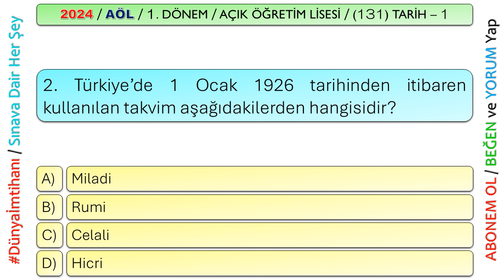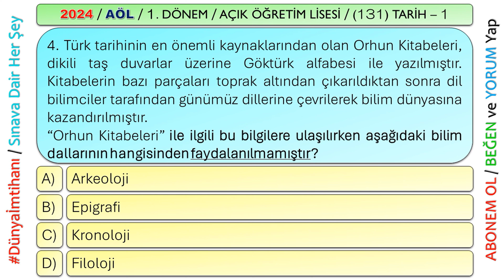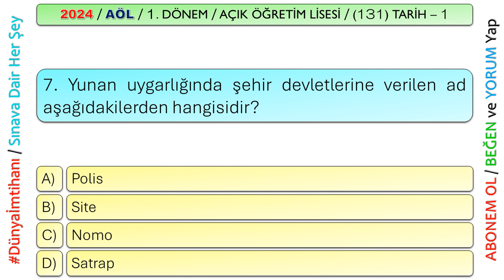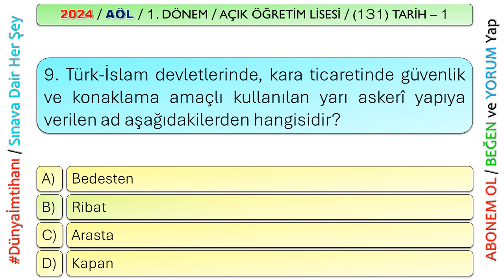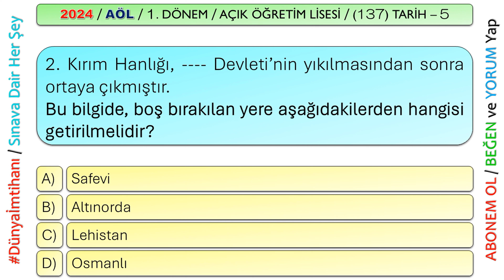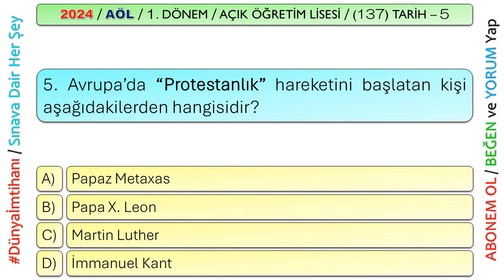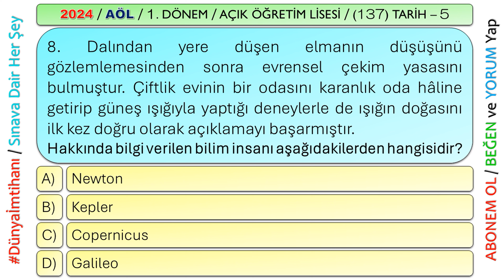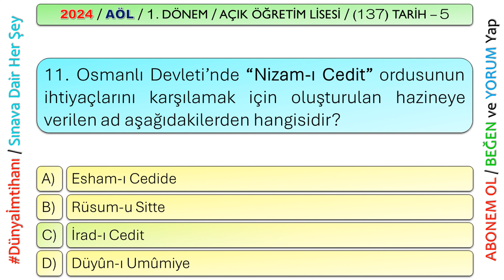2024 / 1. DÖNEM / AÇIK ÖĞRETİM LİSESİ / (132) TARİH – 1 ve 5 / 2. OTURUM